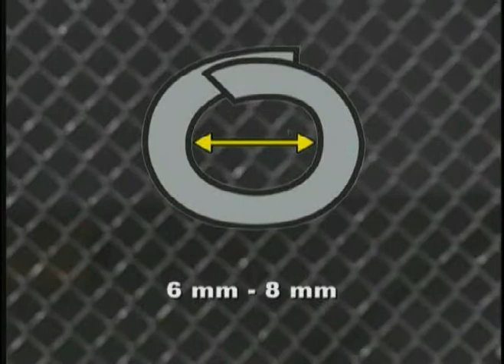Fencing Tools (Français)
Une gamme complète d'outils innovateurs manuels visant à rendre les fonctions répétitives de travail de maillon de chaînes et de la construction de clôtures de vinyle plus facile, plus rapide et beaucoup plus précis.